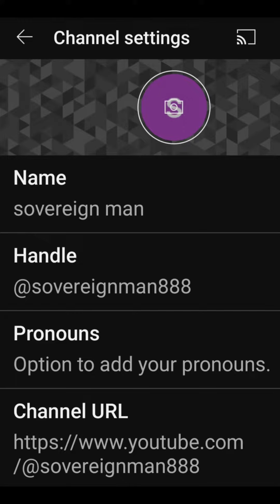Law - Pt1 @everyone involved. octopusenergy crimes Full vicarious liability in their PPC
law - Pt1 @everyone involved. octopusenergy crimes Full vicarious liability in their Personal Private Capacity

It's A Good Job We Have Got A Record Of You Actual doing something!

Injuria sine Damnum.

‘Causing injury to a person without any actual physical damage’, here injury refers to the violation of legal rights.

In simple words infringement of a person’s legal rights without any actual damage to wealth, health, and individuals comfort.

Res ipsa loquitor

This is one of the most essential maxims to decide the judgment of any case, the meaning of this maxim is that the ‘things speak for itself’, the Res ipsa loquitor is used in the cases of negligence, where the pieces of evidence of a case are not properly stated but the facts are enough to prove the negligence of defendant party.

Regarding Justice
— You are free to make any decision you wish, but you are never free to escape the consequences of your decisions.
— All are equal under the Law.
— A matter must be expressed to be resolved.
— Claims made without accountability are void.
— Might does not make right.
— Force, perjury or subornation of perjury, voids all.
— Fraud vitiates the most solemn promise.
— While the battle continues, he who first leaves the field or refuses to contend loses by default.
— A labourer is worthy of his hire.
— Thou shalt not steal.
— Notice to the agent is notice to the principal and notice to the principal is notice to the agent.
— Do unto others as you would have others do unto you.

Help to find things & contact others.

Data harvesting tools.

DUNS Portal

DUNS The Data Universal Numbering System, abbreviated as DUNS or D U N S, is a proprietary system developed and managed by Dun & Bradstreet that assigns a unique numeric identifier, referred to as a "DUNS number" to a single business entity. It was introduced in 1963 to support D&B's credit reporting practice.

Companies House Registry
OCTOPUS ENERGY COLLECTIVE LIMITED

surveillance ideas & links.

Data gathering tools.

survival & surveillance.

TruTrak Pro - FMT100+ GPS Tracker - Real Time Vehicle Tracker Device - Self Install Including SIM & Data

Magnetic GPS Tracker for Cars, Other Vehicles and Business - UK & Worldwide Real Time Tracking, Safe Area, Route Memory System and Alarms - Battery up to 90 Days (standby)

Charmast Power Bank with Led Display 23800mAh Quick Charge 3.0 PD 20W USB C Battery Pack Power Delivery Portable Charger Compatible with Smartphones Tablets and More

GoPro HERO12 Black - Waterproof Action Camera with 5.3K60 Ultra HD Video, 27MP Photos, HDR, 1/1.9" Image Sensor, Live Streaming, Webcam, Stabilization

DJI Mini 4 Pro Fly More Combo with DJI RC 2 (screen remote controller), Folding Mini-Drone with 4K HDR Video Camera for Adults, Under 0.549 lbs/249 g, 34-Min Flight Time, 2 Extra Batteries